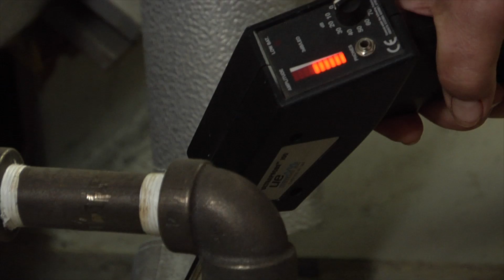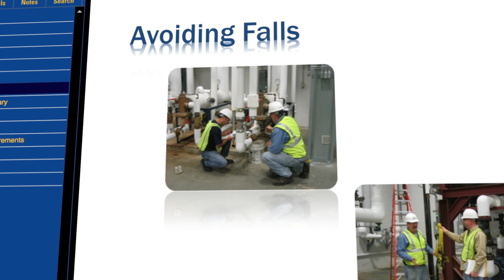More Than Just A Manufacturer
From custom-engineering intelligent solutions for a single plant to designing, building, financing and managing the utility system for your new facilities, worldwide -- we do it all.

Armstrong is a global leader in energy management, efficiency and sustainability and we're the utility system experts you need. With more than a century of sage knowledge and experience combined with responsive support and flexibility, Armstrong's capacity for solving your problems and making things easier remains unsurpassed.

Learn more about Armstrong's steam, air and hot water solutions